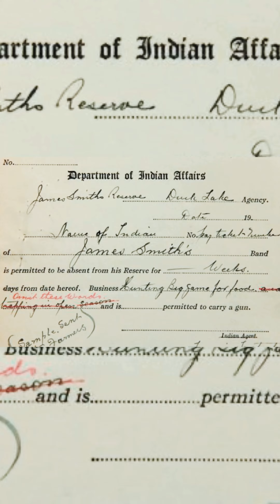I HAVE A DREAM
My visual boards aim to interpret / tell stories woven into the fabric of Black culture, celebrating the richness of ordinary African communities and reflecting our shared heritage. By shifting the narrative around Black perception, we can truly understand who we are.